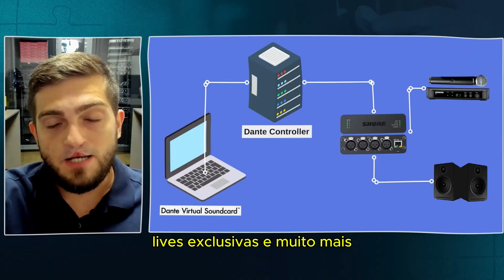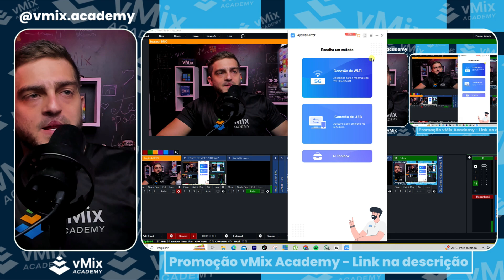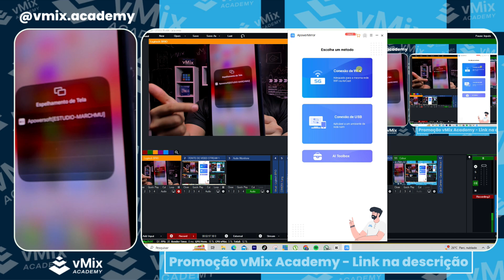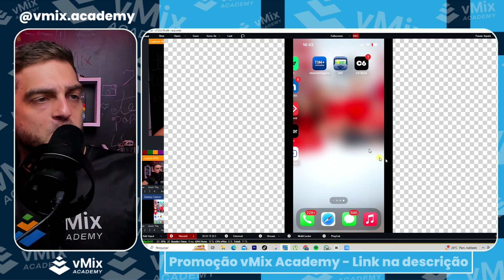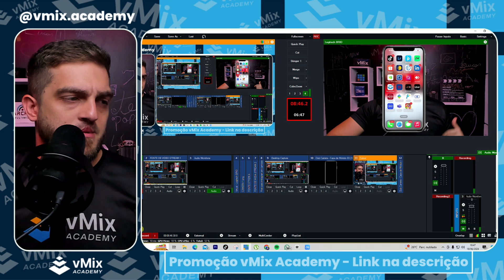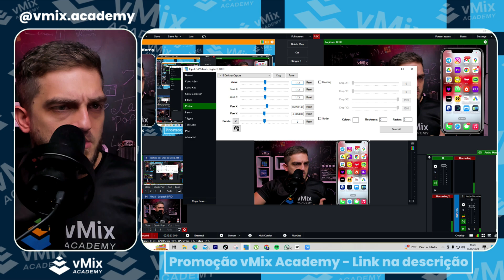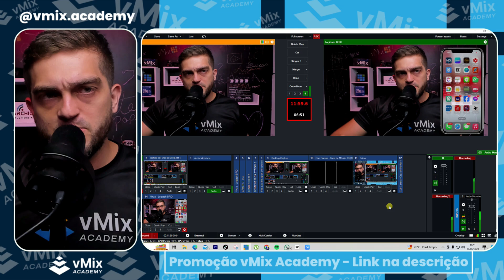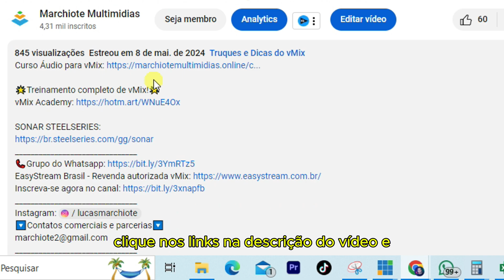vMix |Como Espelhar a Tela do Celular no PC e Usar no vMix - Dicas de Captura de Tela